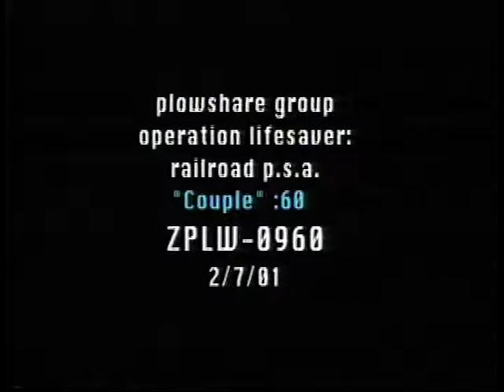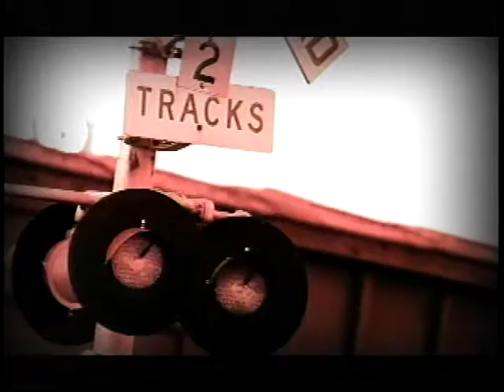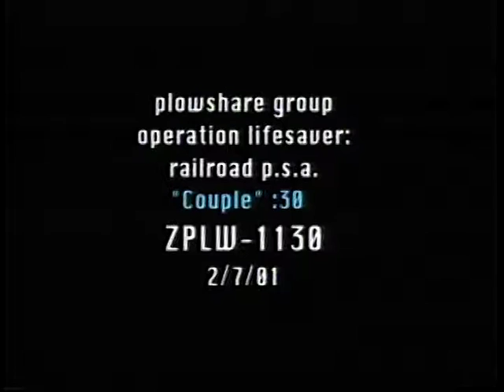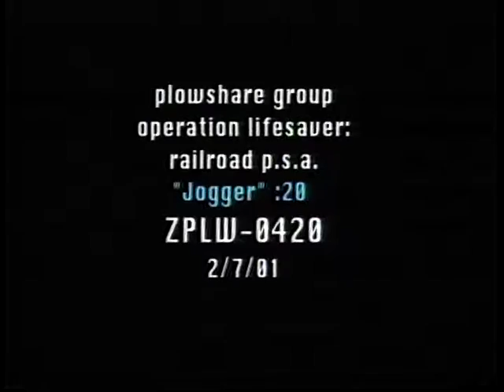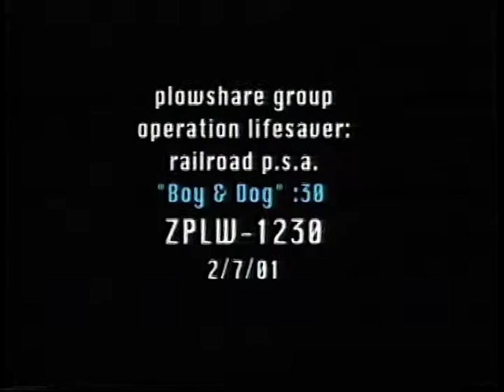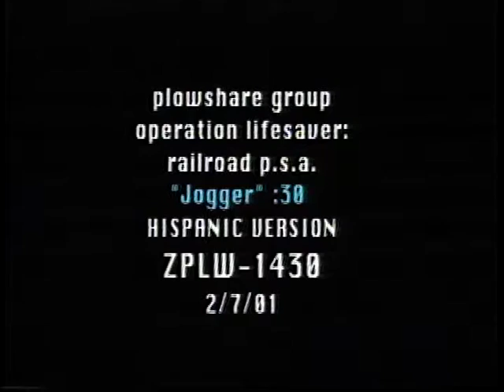PSA: Operation Lifesaver (2001)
I got a load of old videotapes from a local cable access TV studio.  Among them were some containing PSA distributions, which producers could add into their programming.  Here are six spots from Operation Lifesaver, dated February 2001, and transferred from 3/4" Umatic.  The complete tape is shown here, so there is a lot of lead-in material.  The audio on this tape was recorded very hot, so expect some clipping.

"Couple" 60 second version begins at 0:56 and the 30 second version begins at 2:56.
"Jogger" 30 second version begins at 3:56 and the 20 second version begins at 4:56.
"Boy and Dog" 30 second version begins at 5:56.
"Jogger" 30 second Spanish version begins at 6:56.